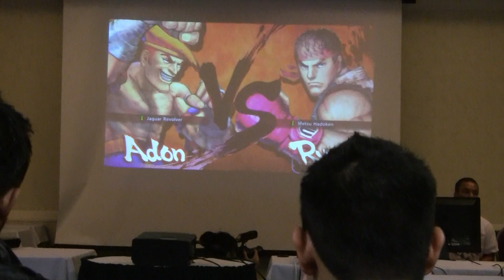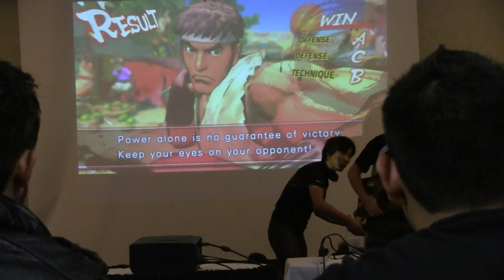NCR 2010 Daigo (Ryu) vs. lpn (Adon)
norcal regionals 2010

decided to film after the first round had finished but whatever.  bonus: ryu and adon ultra imitation by juicebox.